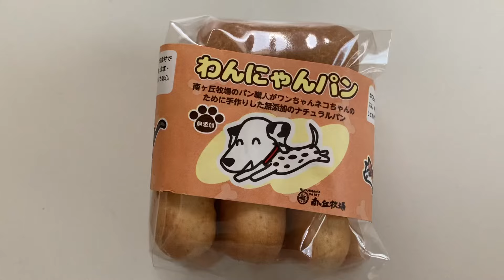旅行のお土産が気に入らなくてキレるチワワ犬🐸🐶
牧場へ遊びに行き、犬用パンがあったのでお土産に買ったのですが気に入らなかったみたいです…🐸🐶💦